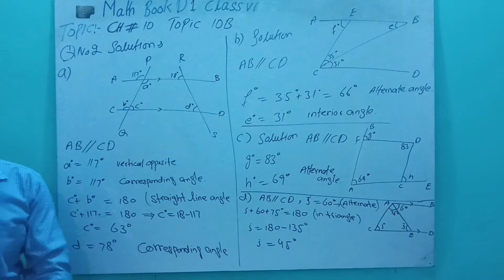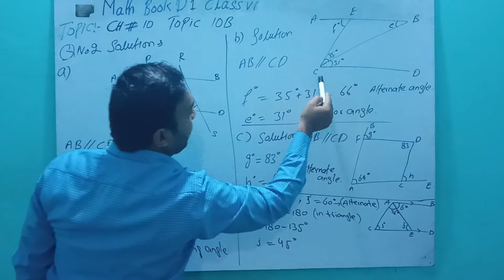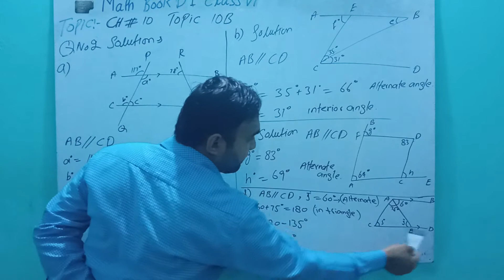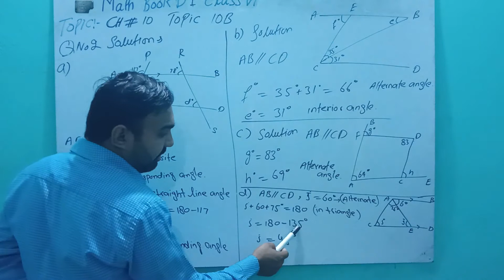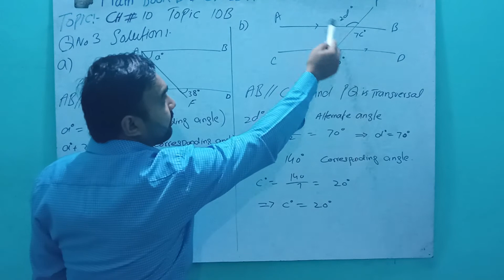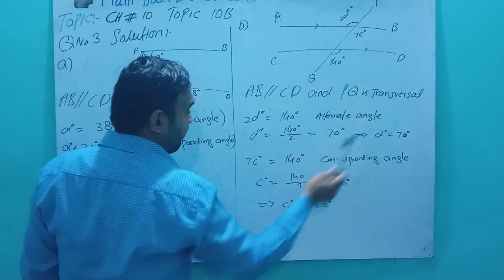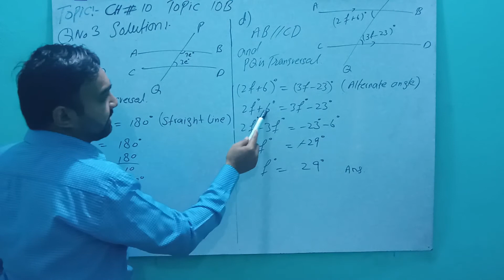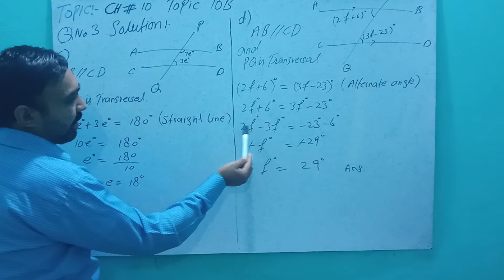Math BookD1 Ch#10 Ex 10B Qno 2,3 solution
O Level mathematic Lahore Grammar School, City School Burewala